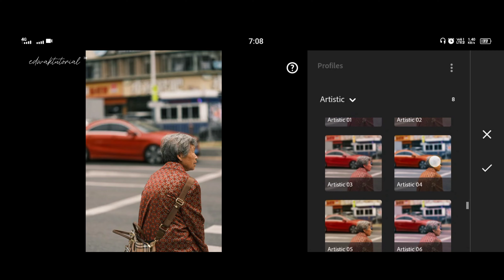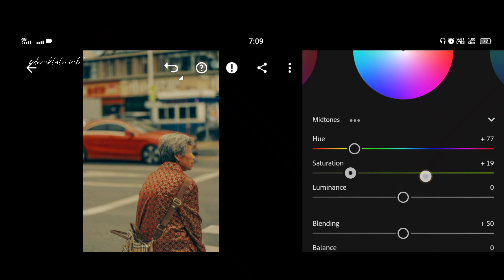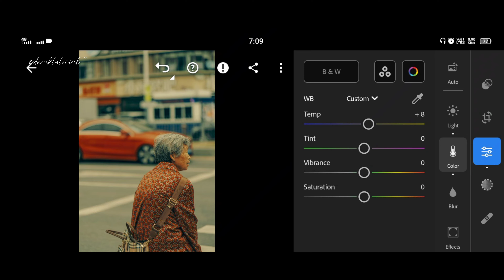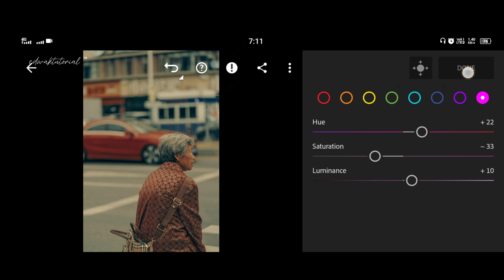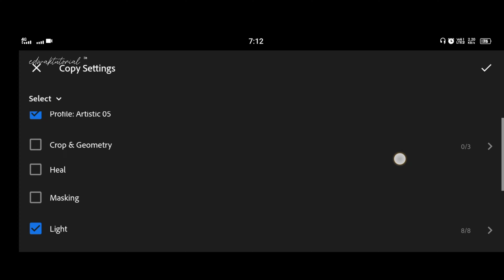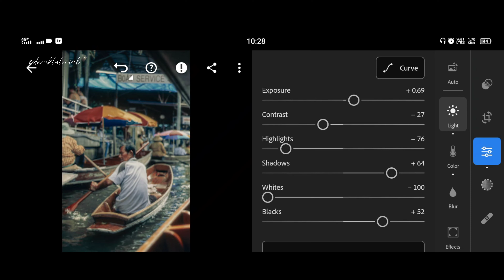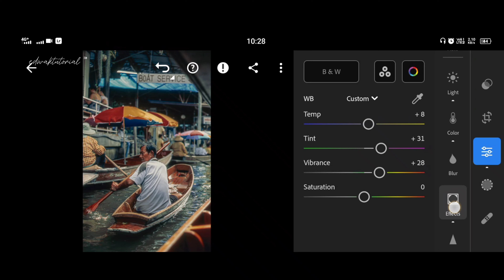Vintage Photos editing tutorial - LR Mobile Preset #554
lightroompresetfree Vintage Photos editing tutorial - LR Mobile Preset #554